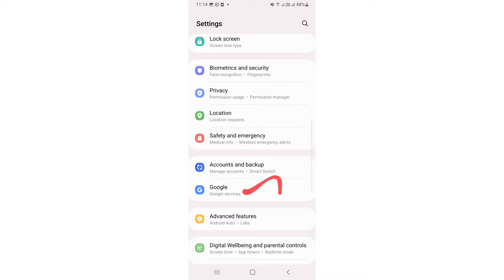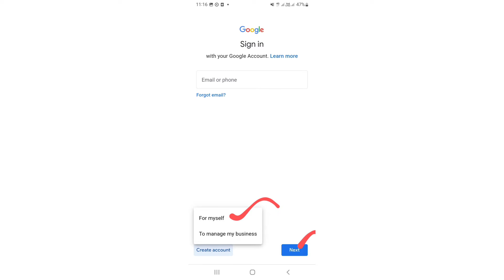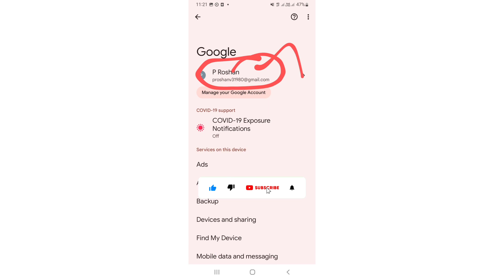Gmail account எப்படி ஓப்பன்பண்ணுவது தமிழில்/how to creat gmail account in mobile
how to creat new gmail account @TrendingTamila3